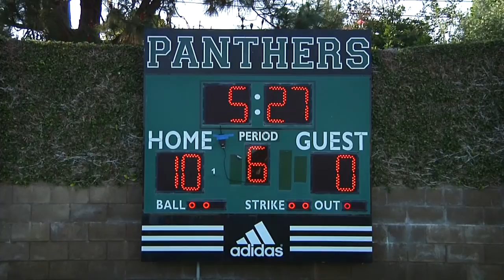Providence @ Archer, Girls CIF-SS Softball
Providence   0
Archer         10